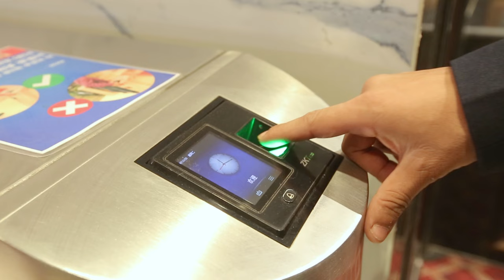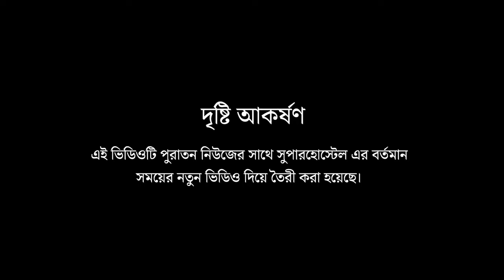ভর্তি কোচিং করতে এসে গায়ের উপর তেলাপোকা না তুলে সুপারহোস্টেলে চলে আসুন নিশ্চিন্তে পড়ালেখা করুন।